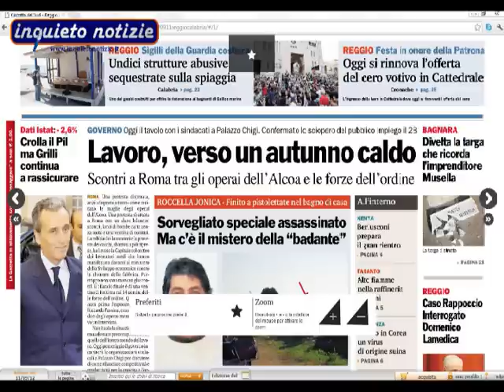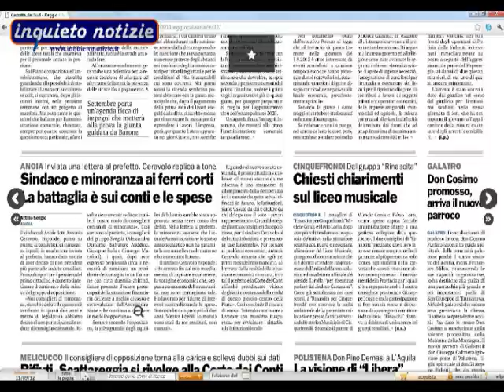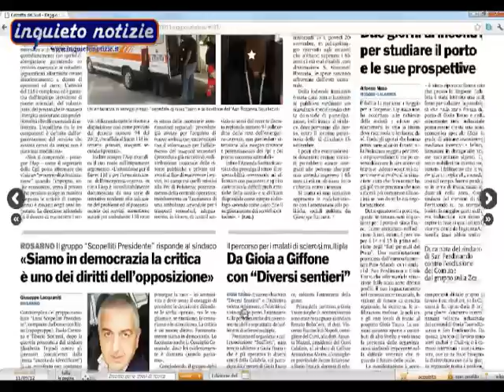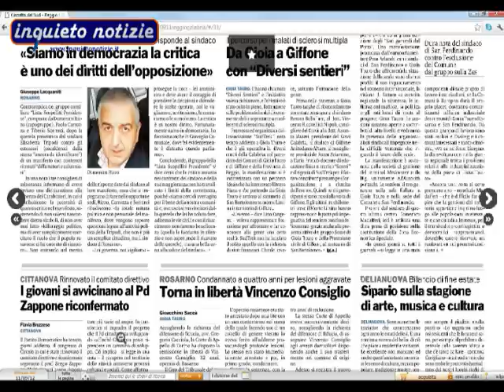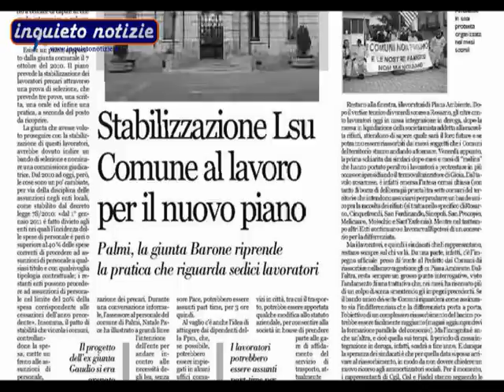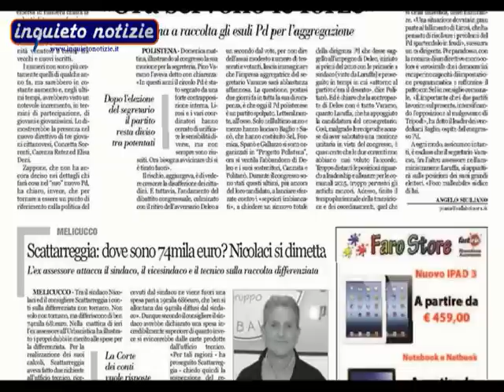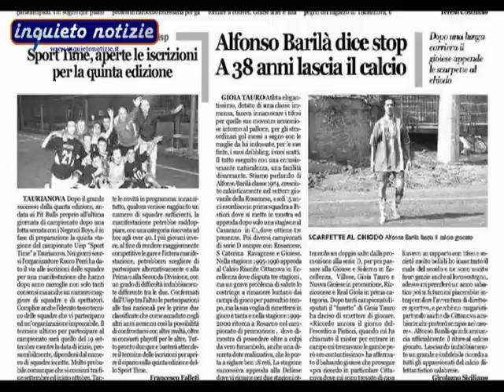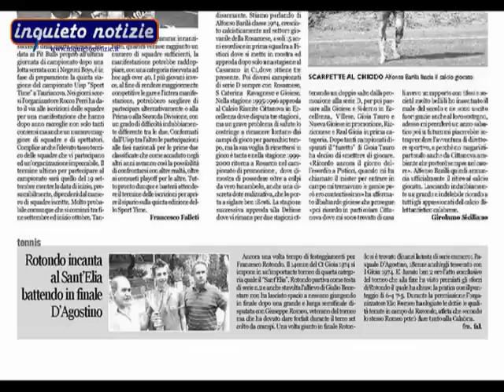Piana Stampa di martedì 11 settembre 2012